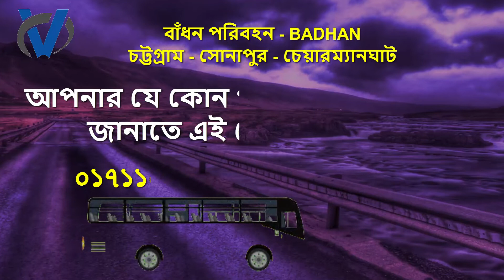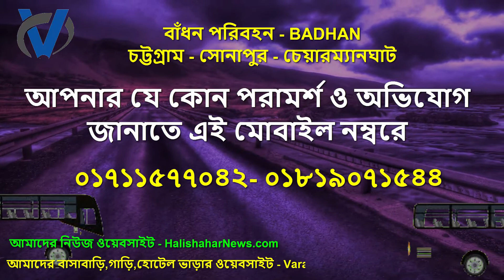বাঁধন পরিবহন এর পরামর্শ ও অভিযোগ নাম্বার | Badhon Bus Service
বাংলাদেশের নোয়াখালীর জনপ্রিয় বাসের মধ্যে একটি অন্যতম বাস বাঁধন পরিবহন ।

আমাদের নিউজ ওয়েবসাইট - Halishahar News

আমাদের বাসাবাড়ি,গাড়ি,হোটেল ভাড়ার ওয়েবসাইট - VaraSheba

বাংলাদেশের সবচেয়ে বড় ঘোড়ার গাড়ি ভাড়া প্রতিষ্ঠান

আমরা চট্রগ্রাম সিটিতে বিলুপ্ত ঐতিহ্যবাহী ঘোড়ার গাড়িকে আপনাদের যেকোনো উৎসব, গায়ে হলুদ, বিয়ের অনুষ্ঠান।
জন্মদিন, চলচ্চিত্রের শ্যুটিং, র‌্যালি,কর্পোরেট অনুষ্ঠানে বাহন হিসেবে  যাত্রী পরিবহণের জন্য ঘোড়ার গাড়ি ভাড়া দিয়ে থাকি।

ঐতিহ্যবাহী ঘোড়ার গাড়ি ভাড়া নেওয়ার জন্য যোগাযোগ করুন -
Office
varasheba Rent A car
Block-A Halishahar Chattograme,
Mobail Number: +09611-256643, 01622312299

নোয়াখালী  বাঁধন পরিবহন এর সকল বুকিং কাউন্টার নাম্বার লোকেশন- VaraSheba

চট্টগ্রাম বাঁধন পরিবহন এর সকল বুকিং কাউন্টার নাম্বার লোকেশন- VaraSheba

বাঁধন পরিবহন এর সকল কাউন্টার নাম্বার, লোকেশন, রুটম্যাপ

বাঁধন পরিবহন একটি ক্লোজডোর বাস সার্ভিস, স্বল্প খরচে বাঁধন পরিবহন বাসে ভ্রমণ . বাংলাদেশের নোয়াখালীর জনপ্রিয় বাসের মধ্যে একটি অন্যতম বাস বাঁধন পরিবহন ।
আপনি কি বাঁধন পরিবহন বাসকাউন্টারের সাথে যােগাযােগ করতে চান?-Badhan Transport
বাঁধন পরিবহন অফিসিয়াল ফেজ

ফেনী থেকে কক্সবাজার বাস সার্ভিস ,
কেমনে যাবো নোয়াখালী,
নোয়াখালী বাস সার্ভিস,
নোয়াখালী টু রাজশাহী বাস সার্ভিস,
চট্টগ্রাম বাস কাউন্টার নাম্বার,
নোয়াখালী টু চট্টগ্রাম বাস সার্ভিস,
অলংকার বাস কাউন্টার চট্টগ্রাম,
নোয়াখালী থেকে চট্টগ্রামের দূরত্ব,
Badhon Bus Service (Sonapur - Chittagong),
বাঁধন বাস কাউন্টার, Chittagong, Bangladesh,
Badhon Bus Counter (বাধন বাস কাউন্টার),

নোয়াখালী বাস সার্ভিস,
ফেনী টু কক্সবাজার বাস ভাড়া,

আমাদের নিউজ ফেইজবুক পেইজ - Halishahar News